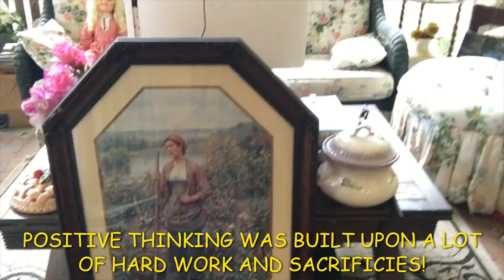POSITIVE THINKING IS A LUXURY THAT TOOK A LOT OF HARD WORK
POSITIVE THINKING IS A LUXURY WE HAVE THAT WAS BUILT UPON A LOT OF HARD WORK FROM THOSE BEFORE US.